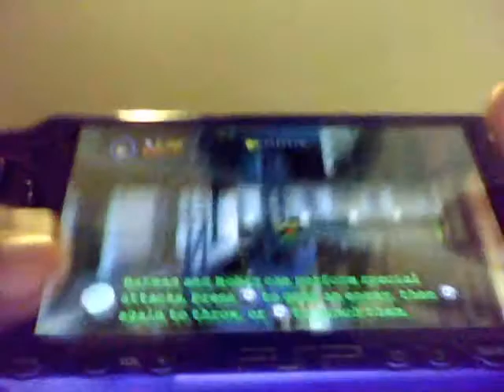lego batman psp game play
no description availble